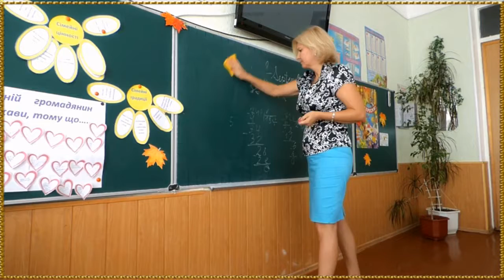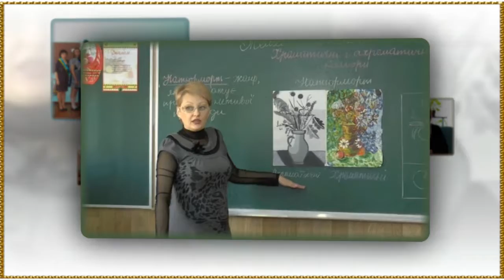Наша учителько - чудова пісня Світлани Потери (сл. Л. Добровольської)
ролик Пісня "НАША УЧИТЕЛЬКО" (слова Людмили Добровольської, музика і вокал Світлани Потери, аранжування Сергія Шевченка, ролик Оксани Бєляєвої) Чудова пісня-присвята улюбленій вчительці, яка у кожного - своя, єдина і неповторна! Дякую за щирі слова моєму співавтору Людмилі Добровольській. а за гарний ролик - особлива подяка Оксані Бєляєвій.
О себе говорить сложно...Вот, что пишут в СМИ:  "Светлана Потера – певица с неповторимым тембром голоса и автор песен, которые трогают душу, Заслуженный  деятель эстрадного искусства Украины, член Ассоциации деятелей эстрад. искусства Украины и Творческого объединения «Світлина» Союза женщин г.Киева,  лауреат  международных фестивалей. Выпустила 11 компакт-дисков собственных песен. Большую часть можно послушать на сайте
украинская страница сайта.